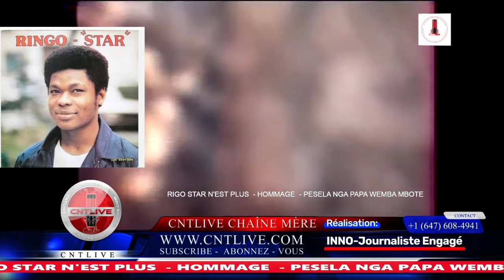HOMMAGE A MON VIEUX RIGO STAR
CNTLIVE est une chaîne d'information et de sensibilisation de la communauté congolaise à travers le monde pour comprendre ce qui se passe en RDC. Nous avons environ 100 groupes ethniques où chaque communauté a besoin de quelqu'un qui parle au nom de ceux qui n'ont pas de voix. Il y a tant d'injustices dans mon pays, c'est pourquoi moi, Inno; Je passe mon temps à parler et à éduquer mon peuple congolais.

CNTLIVE is an information and awareness channel for the Zairian community around the world to understand what is happening in Zaire. We have about 100 ethnic groups and I stand up for them. That's why I, Inno; I devote my time to talking and educating my people.